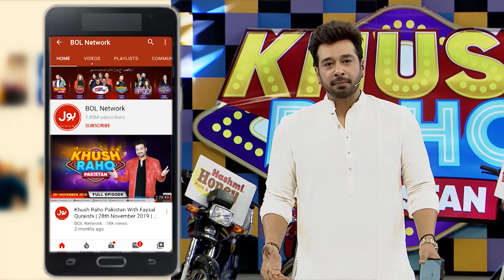Faysal Quraishi Special Message Regarding Grand Finale | Khush Raho Pakistan Season 9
Faysal Quraishi Special Message Regarding Grand Finale  | Khush Raho Pakistan Season 9 | Faysal Quraishi  Show | TikTok

Faysal Quraishi Special Message Regarding Grand Finale

 Faysal Quraishi Ka Grand Finale kay Liye Khas pehgam